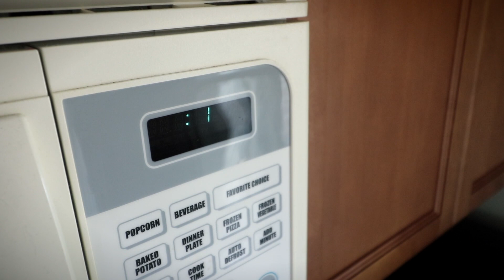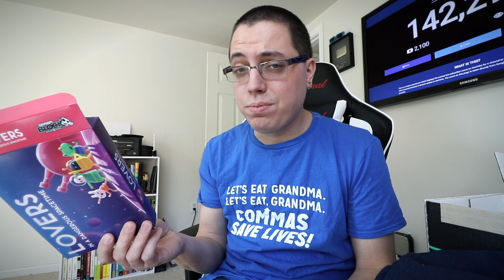This Is a Vlog About Gamer Block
• Soundtrack: "The Progression of Light 3" by Jonathan Järpehag